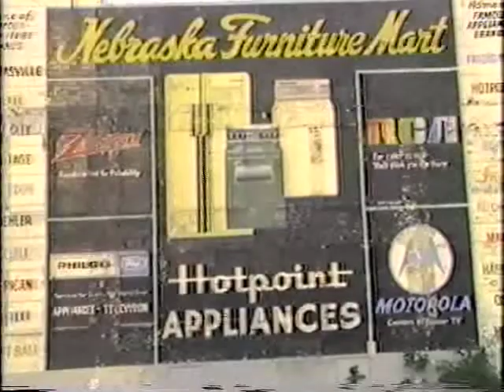Fonda's Feet On the Street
Park Avenue Produce Presents FONDA'S FEET ON THE STREET , Episode #1 "Art Downtown" starring Fonda Peters, also featuring Gayle Laadjoli, Fred Van Housen, Peter Polityka, Ben Ziola, and Wes Bailey, and John Krejey. TV Reporter, Fonda Peters tours downtown  Omaha, Nebraska and interviews citizens about public art murals circa 1983. Theme music by Robin Helleso & Dennis Murphy.